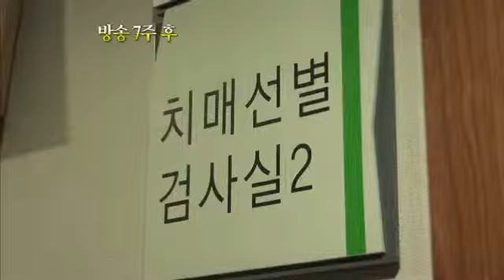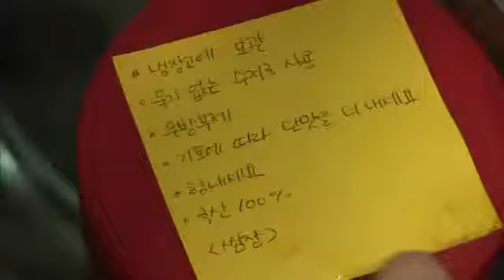Accompny #05 20110804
- 제목 : 현장르포 동행(164회)
- 방송시간 : KBS 1TV 목요일 밤 11:40